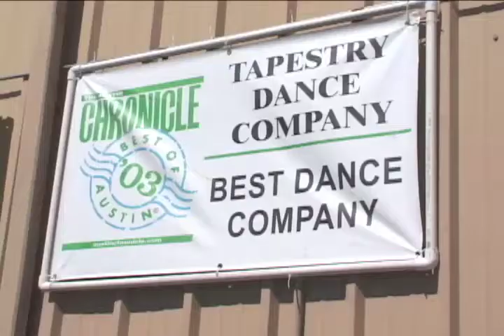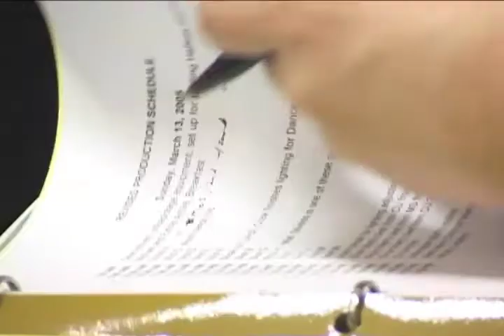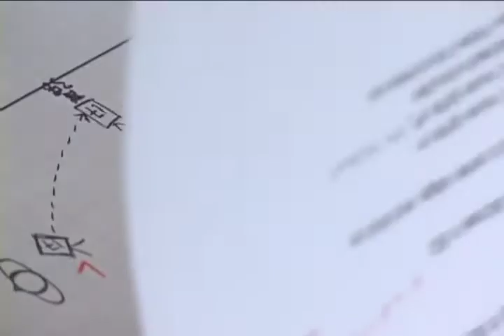Between the Scenes - Ballet Movie (Dir: Andrew Lee)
Segment from the first season of Between the Scenes, a program that airs on the community access television channel in Austin, Texas, and covers the independent film community. Written and directed by Andrew Lee as a project for the film program at the University of Texas, this untitled film project is about a man and his interest in the arts.